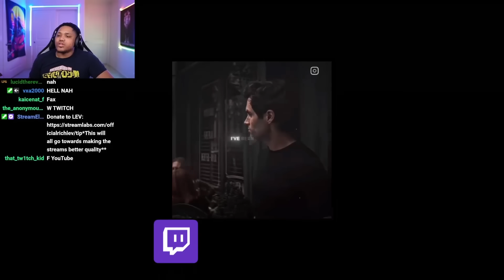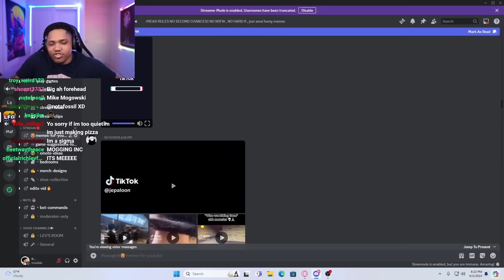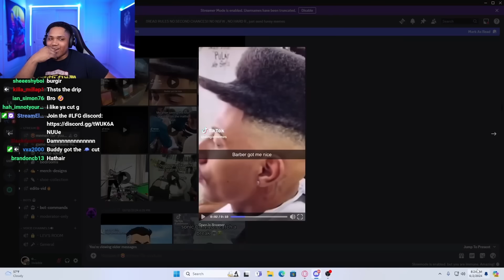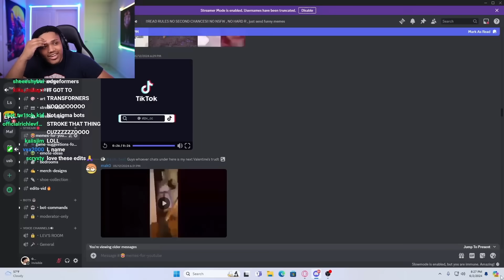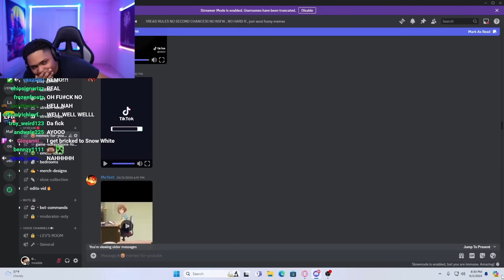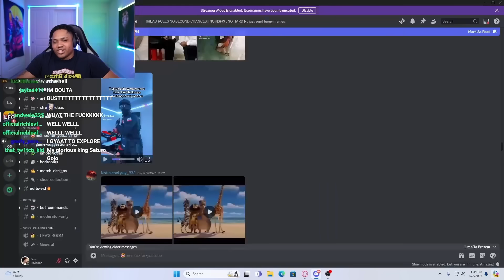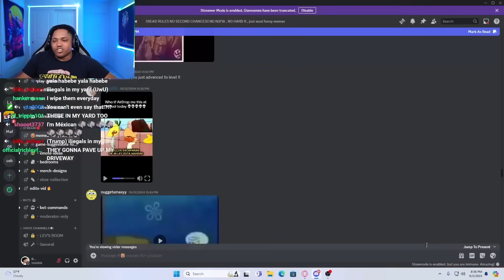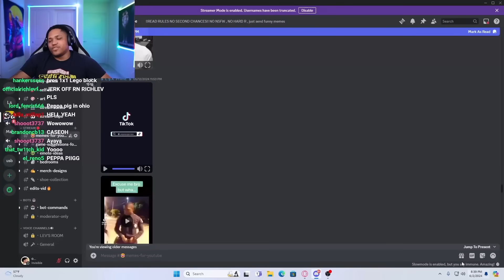Memes but you laugh 3 times you lose